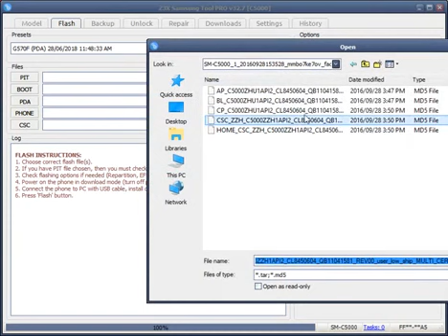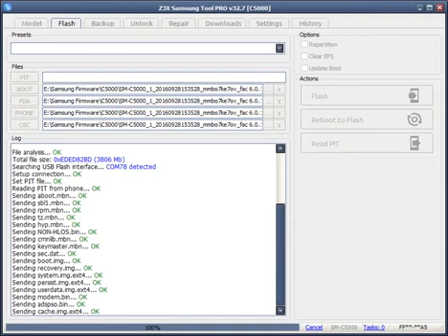DOWNGRADE SUMSUNG C5000 FROM 7.0 TO 6.0 FILE LINK IN DESCRIPTION 1000% WORKING